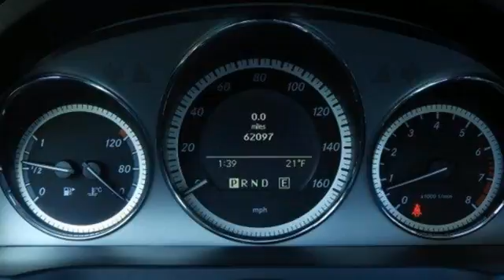Used 2011 Mercedes-Benz C-Class Allentown PA Lehigh Valley, PA R134819T - SOLD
Year: 2011
Make: Mercedes-Benz
Model: C-Class
Trim: 4dr Sdn C 300 Sport 4MATIC
Engine: 3.0L V6 Cylinder Engine
Transmission: AUTOMATIC
Color: Arctic White
Interior: Almond/Mocha
Mileage: 62093
Stock #: R134819T
VIN: WDDGF8BBXBR134819
ONLY 62,093 Miles! Moonroof, Heated Seats, iPod/MP3 Input, Bluetooth, Dual Zone A/C, CD Player, 4MATIC all-wheel drive, SIRIUS SATELLITE RADIO, PANORAMA SUNROOF, BURL WALNUT WOOD TRIM, Aluminum Wheels, HEATED FRONT SEATS CLICK ME! KEY FEATURES INCLUDE: Sunroof, 4MATIC all-wheel drive, iPod/MP3 Input, Bluetooth, CD Player, Aluminum Wheels, Dual Zone A/C. MP3 Player, Keyless Entry, Steering Wheel Controls, Child Safety Locks, Heated Mirrors. OPTION PACKAGES: PANORAMA SUNROOF, HEATED FRONT SEATS, SIRIUS SATELLITE RADIO, BURL WALNUT WOOD TRIM. Mercedes-Benz C 300 Sport with Arctic White exterior and Almond/Mocha interior features a V6 Cylinder Engine with 228 HP at 6000 RPM*. MORE ABOUT US: Daniels BMW is the 11-time recipient of the BMW's highest award; The BMW Center of Excellence, which recognizes our commitment to our customers in providing the best customer experience in the nation in our state of the art facilities. As a result, we have adopted the phrase A Tradition of Excellence to describe our Company's approach to customer care. Horsepower calculations based on trim engine configuration. Please confirm the accuracy of the included equipment by calling us prior to purchase.

Daniels BMW is the most decorated BMW center in the USA, having received the BMW Center of Excellence Award more times than any other BMW dealer in the USA.

At Daniels BMW, we have the BMW you want, at the price you want to pay. Our goal is to make you a customer for life. Serving the Allentown, PA area including Bethlehem, Reading, and New Hope, call or come in to experience our tradition of excellence!
Welcome to Daniels BMW in Allentown - Serving Lehigh Valley & Hellertown BMW Shoppers
Thank you for visiting the website of Daniels BMW! As your Allentown BMW dealer, we serve the entire Lehigh Valley region and specialize in finding the vehicle that's right for you. We also provide all Hellertown BMW shoppers new and used cars with the best finance, service, parts, accessories and more! Looking for the latest 328i or perhaps a used BMW M3? Look no further, we have just what you need. Before you plan your next visit, be sure to view our hours and directions page if you are coming from out of town. When you bring your vehicle to us, you can be sure that we hold our staff to the highest of standards and that your vehicle will be safe with us. Daniels BMW, serving Lehigh Valley and Bethlehem, is your one stop shop for all things BMW.

Serving Allentown & Bethlehem BMW Customers in Lehigh Valley
Daniels BMW has been family owned for over 30 years with an equally tenured staff that is one of the best in the Lehigh Valley. We look forward to creating great experiences for Hellertown and Bethlehem BMW customers that come to our Lehigh Valley showroom. For most people, the thought of going to purchase a new or used car automatically elicits feelings of irritation and annoyance. We take on the challenge of changing that common view for every customer that walks through our showroom door. Customers that come into Daniels are treated as equals and guests, and our sales staff will go the extra mile to help you find the perfect vehicle for you. This is done from the heart rather from the wallet, because we look at each customer as a relationship and as part of our family. We welcome our customers from Hellertown, Bethlehem and other neighboring communities in Lehigh Valley to make Daniels their BMW dealership of choice.

Quality Repair Service for Hellertown & Lehigh Valley BMW Customers
We are proud to have a state-of-the-art service facility to attend to all of our customer's maintenance needs. The service and parts department at Daniels, serving Lehigh Valley BMW drivers, is unique in that we make a point to get to know our customers. When you come in, you will be greeted by name and with a handshake by our staff. Our highly trained professional technicians will help you diagnose the issue and have you in and out in no time! Schedule a service appointment online today or just drop by. You will be in good hands at our dealership serving Hellertown BMW customers!

BMW Inventory near Hellertown in Lehigh Valley
At Daniels BMW, serving Hellertown and Bethlehem in Lehigh Valley, you won't find a shortage of vehicles to choose from. Visit our new and used car dealership, serving Hellertown, Bethlehem and all of Lehigh Valley, and get ready to be taken for a test drive! Browse our online inventory of new and used cars in Allentown, or check out our YouTube channel to get a